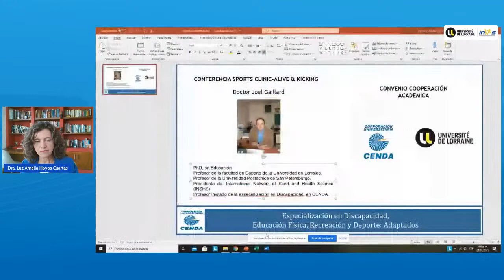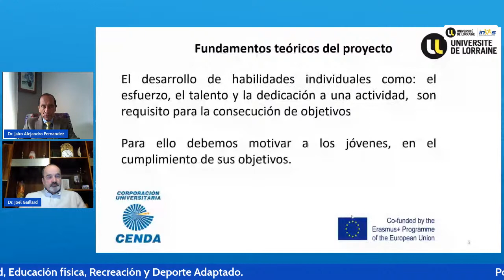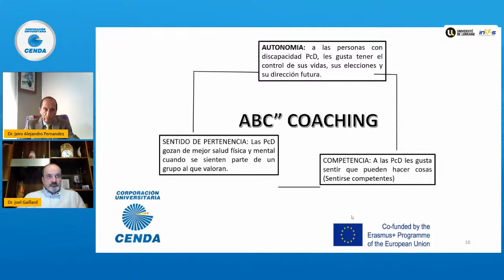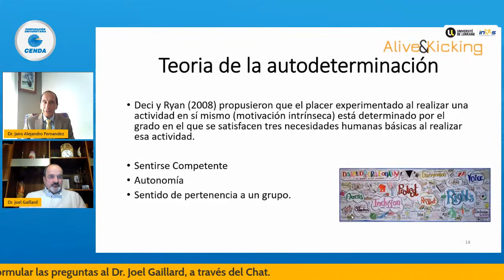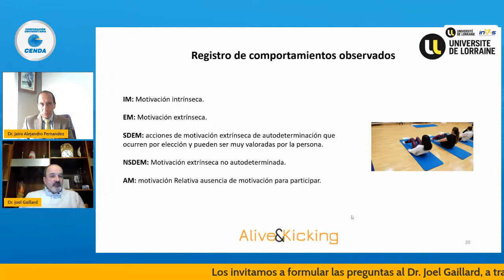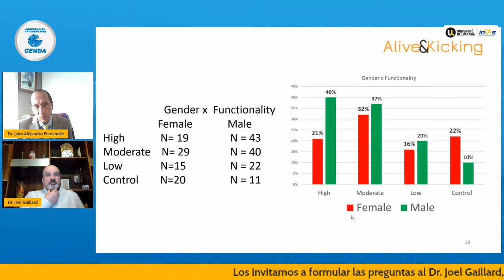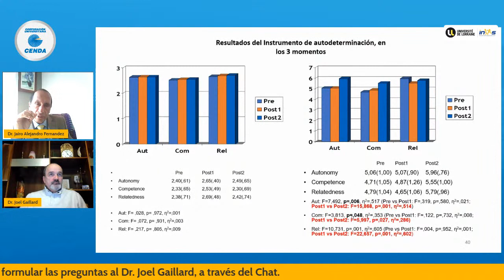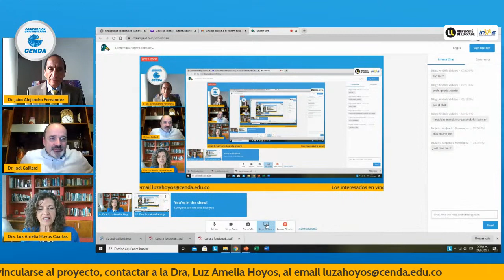Conferencia sobre Clínica de Deporte Adaptado Para Personas con Discapacidad Intelectual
En la conferencia el profesor Joel Gaillard, presentará el proyecto: Alive & Kicking "viviendo y pateando", iniciativa desarrollada por la Universidad de Lorraine en asocio con Erasmus, en el que participan niños y jóvenes con discapacidad intelectual, de diferentes regiones del mundo.